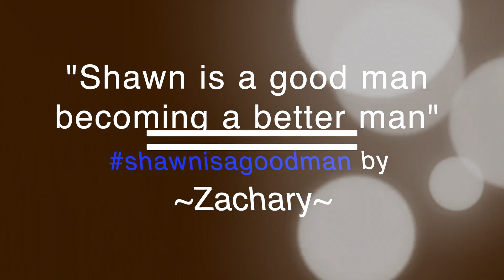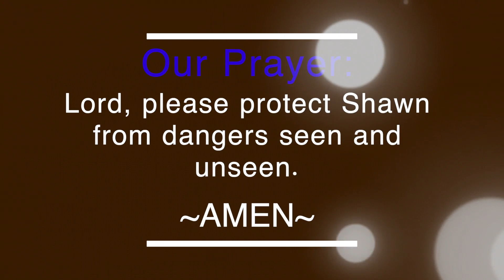Shawn Military Celebration - we know how to throw a party! Shawnisagoodman /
I enjoyed producing this video, Shawn going into the military!  Family and friends gather to celebrate him.  This video is narrated by his nephew Zach, he is so talented.  He inspired me to build out the video based on his poem. We hope you enjoy this video.